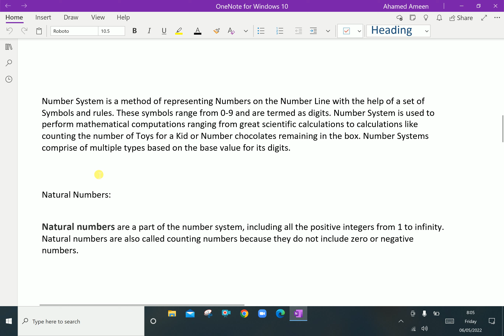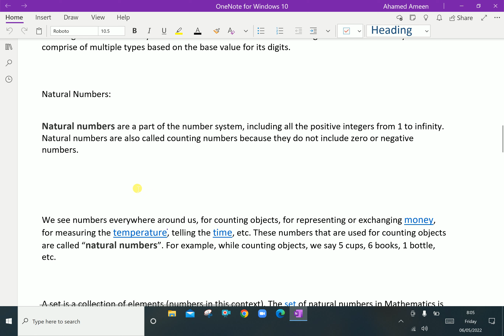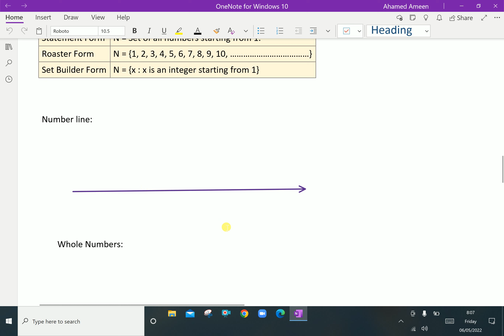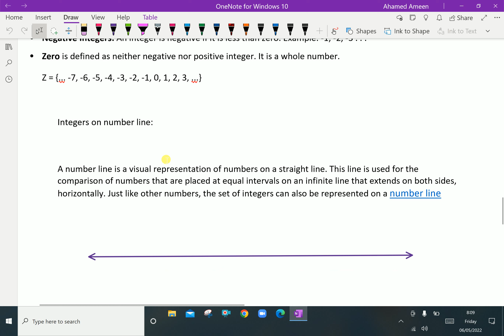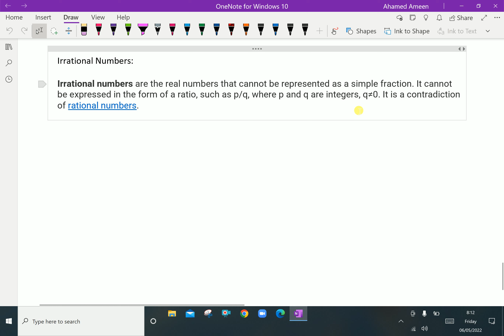NIOS; 10th Std, Mathematics : - ( Number system; Introduction ) - 1.